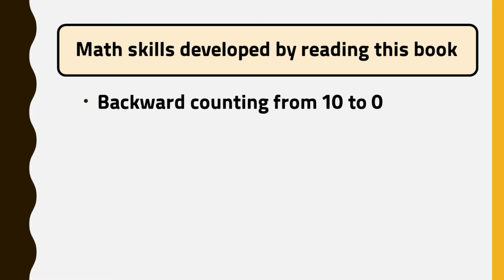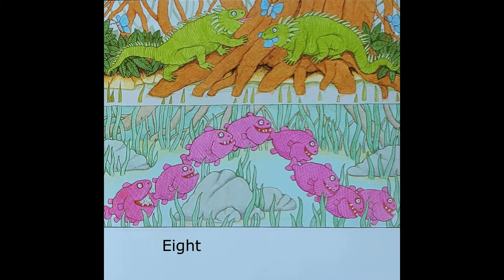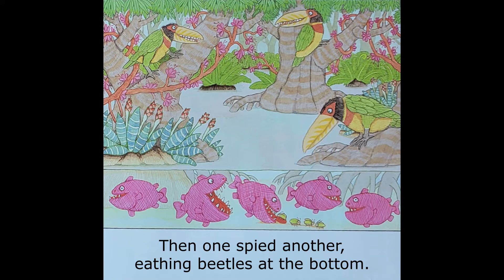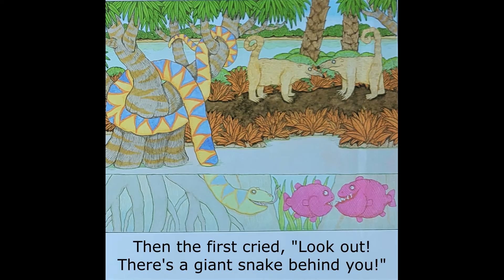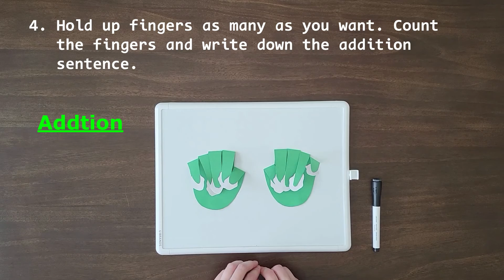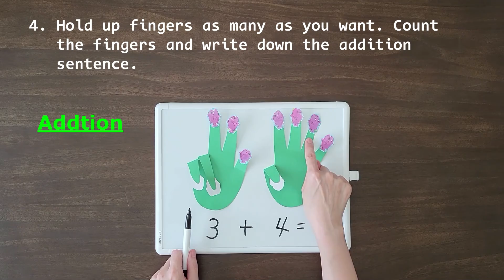Animated Kids Book Read Aloud | Ten Sly Piranhas by William Wise [Counting and Cardinality]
Ten Sly Piranhas
Written by William Wise
Illustrated by Victoria Chess

1) Backward counting from 10 to 0
2) Simple subtraction
3) Understand the relationship between numbers and quantities